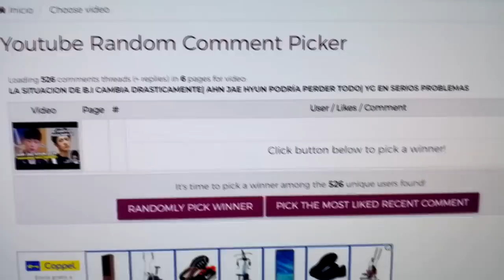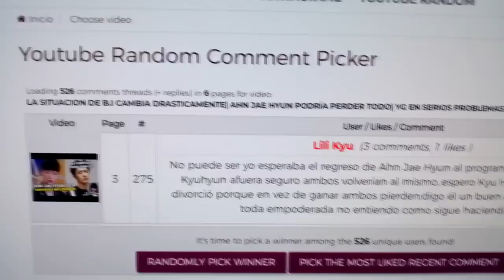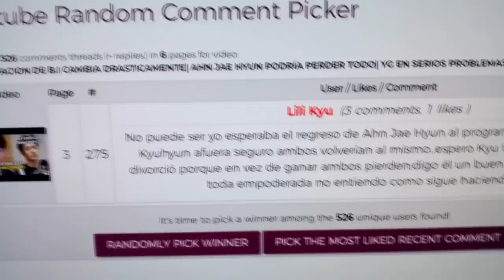EVERGLOW ME VOLÓ LA PELUCA| OPINIÓN DE EVERGLOW| TODOS DEBEN DE IR A OIRLAS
Te quiero  😜😚😎